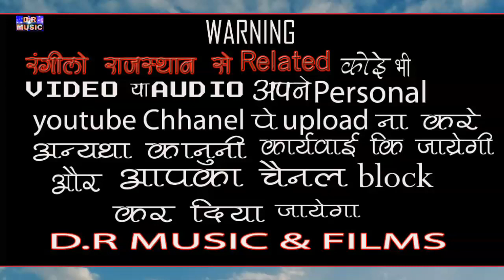बिना निवण कुण त्रिया सन्तो !! गायक - शंकर जी मारसाब थांवला !! ऐसे भजन बहुत कम मिलते है सुनने को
भजन - बिना निवण कुण त्रिया सन्तो

गायक - शंकर जी मारसाब थांवला

जागरण के लिए सपंर्क करे :- 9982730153